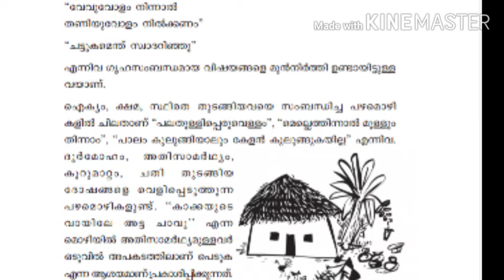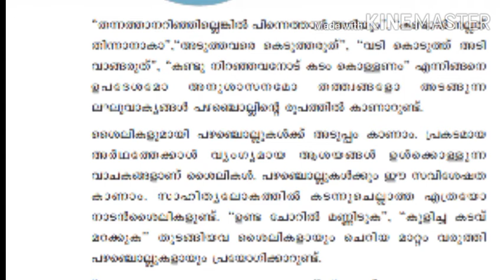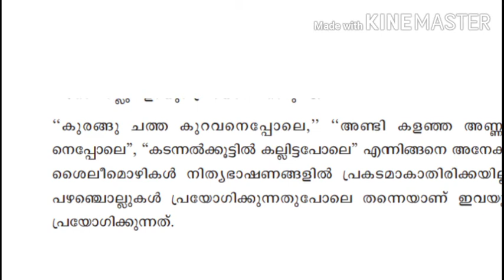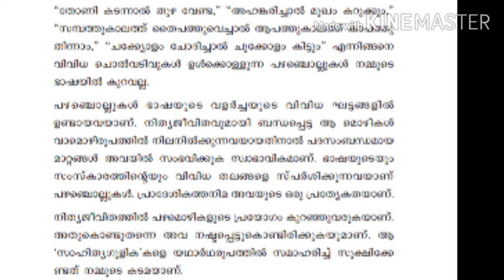RASA GULIKAKAL 5th CLASS രസഗുളികകൾ#Geetha Ratnam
RASA GULIKA KAL 5th CLASS രസഗുളികകൾ
RASA GULIKA KAL 5th CLASS
രസഗുളികകൾ
രസഗുളികകൾ
RASA GUL I KAKAL 5th CLASS
രസഗുളികകൾ
RASA GU LI KA KAL 5th CLAS
രസഗുളികകൾ
Geetha Ratnam
ചോദ്യങ്ങൾ